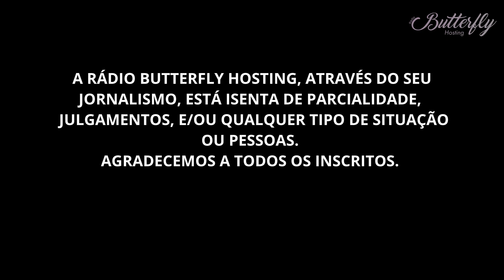CACHORRO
CACHORROS FORAM SALVOS PELA POLICIA.